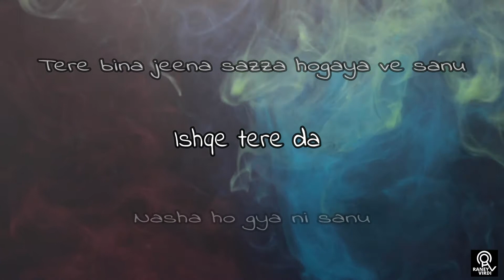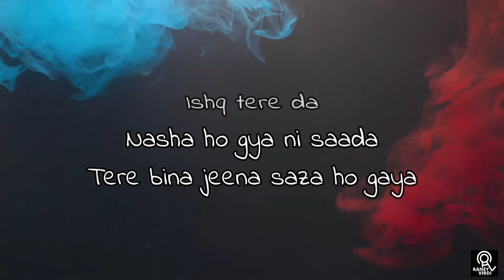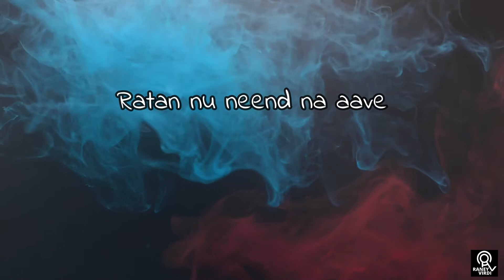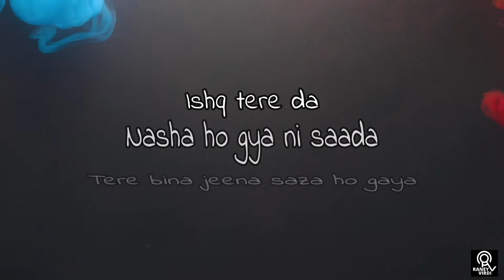Rooh (Tropical Remix) | Dj Raney | Tej Gill | Lyrics Video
Follow On

Original Credits -

Song: Rooh
Singer: Tej Gill
Lyrics: Tej Gill
Video: Cineverse
Label: Moviebox